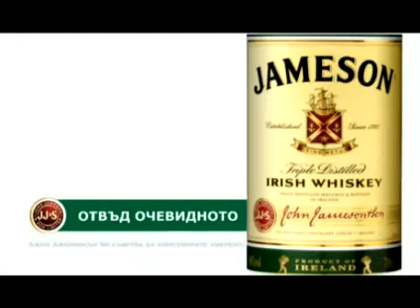Profit TV 23.05.2008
Емисия новини Profit TV 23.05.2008 г.